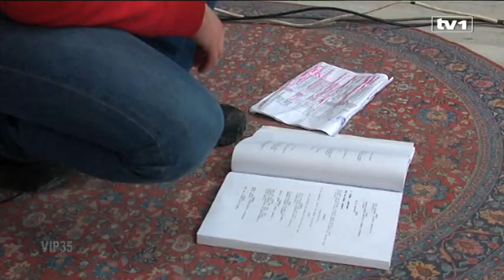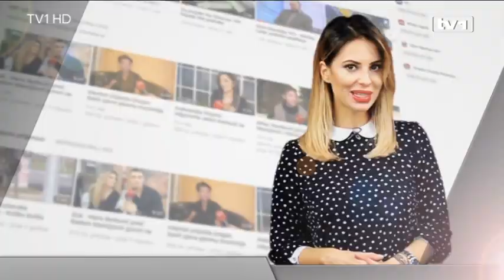Serija Dobrodošli u Orient Express uskoro na TV1 - noviteti sa seta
Snimanje epizoda serije Dobrodošli u Orient Express je završeno, i uskoro će serija biti prikazana na TV1. Očekujte neočekivano, kažu glumci, ali i reditelj serije.